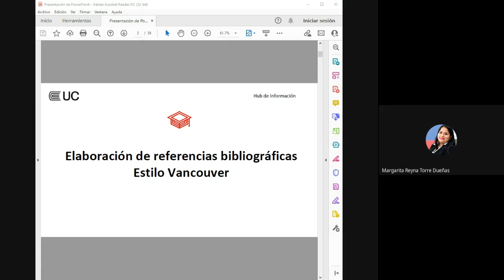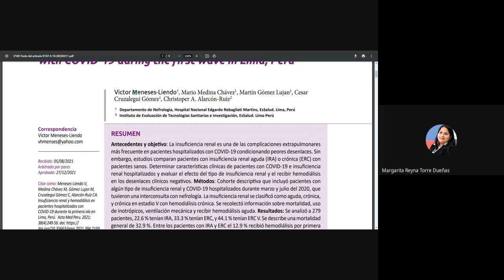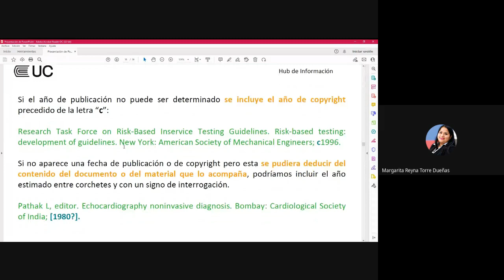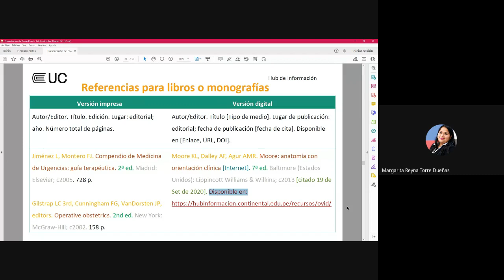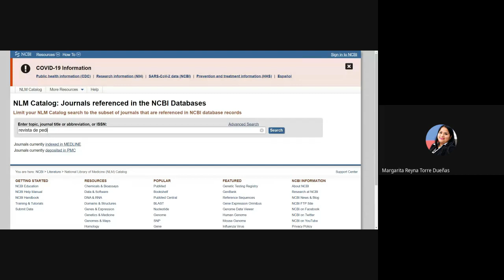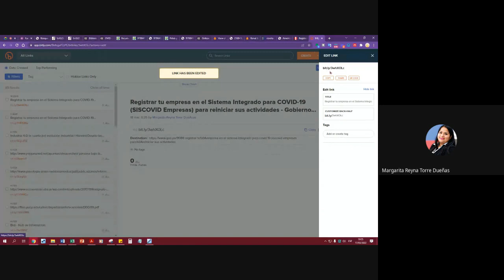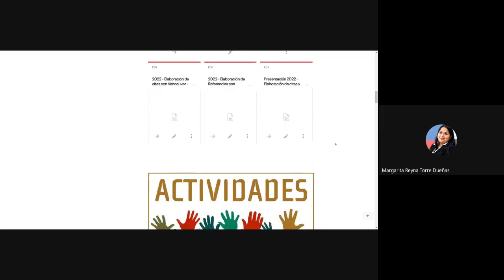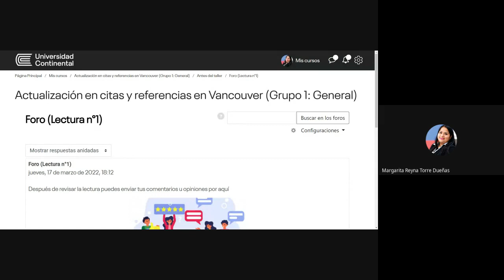Curso Actualización en redacción de citas y referencias bibliográficas en Normas VANCOUVER G1 S2 G